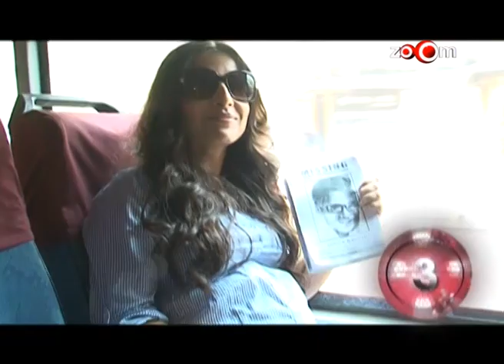Is Ranbir scared of Salman? Vidya Balan compares herself with Katrina & Kareena, & more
Saif to sue a news agency for spreading false rumours
Does Deepika still miss Ranbir?
Huma Qureshi's sexy kissing story with Emraan Hashmi
Is Ranbir scared of Salman?
Priyanka gets upset over being compared with Sunny Leone
Theft at Amitabh Bachchan's house, yet again
Jacqueline Fernandez tries to maintain distance with Sajid Khan
Vidya Balan compares herself with Katrina & Kareena
Rakhi Sawant is ready to go to jail - Publicity Stunt?
Sajid Khan irritates Tamannaah Bhatia